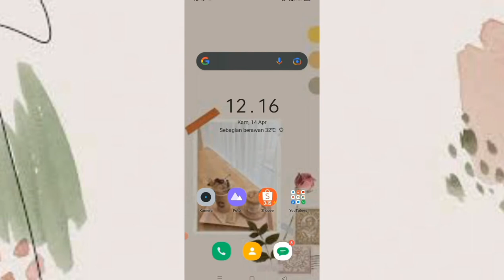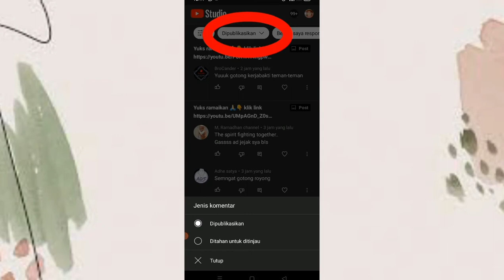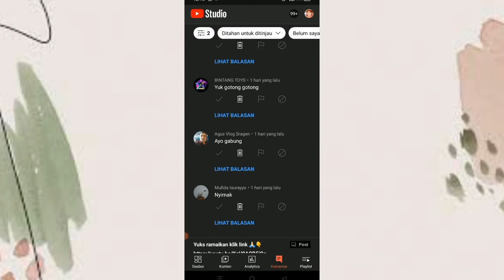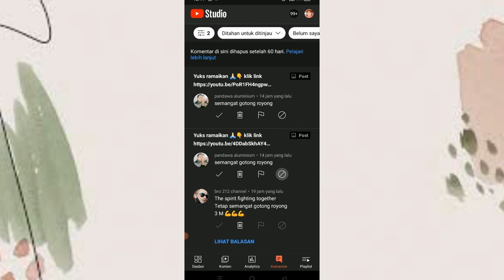CARA MELIHAT KOMENTAR SPAM @Tyas Erlinda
Hay semuanya,tonton dan simak video ini ya buat kalian yg akan mengajukan monetisasi
Kamera: realme c15
Screen reader: AZ screen recorder
Editing video: aplikasi kinemaster by playstore
Editing thumbnail: pixelLab